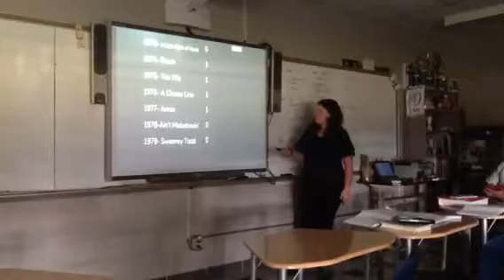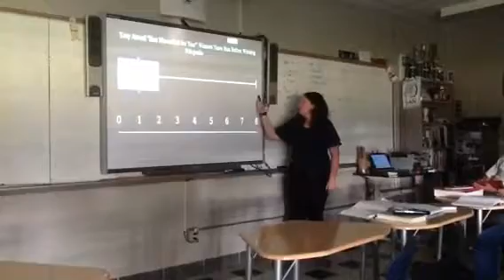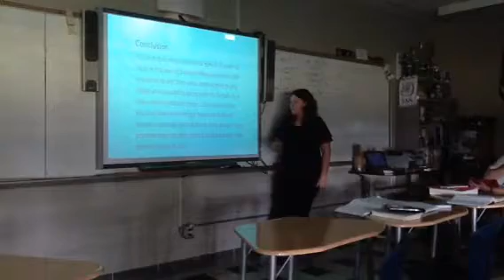Belinda Stats Project